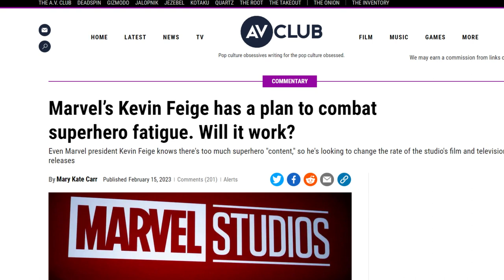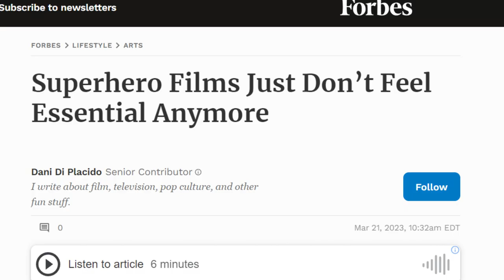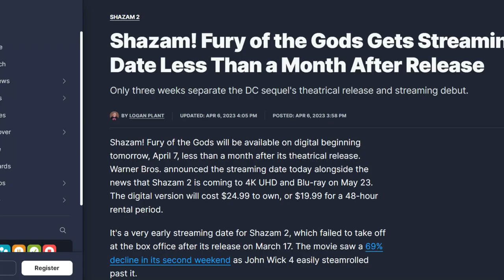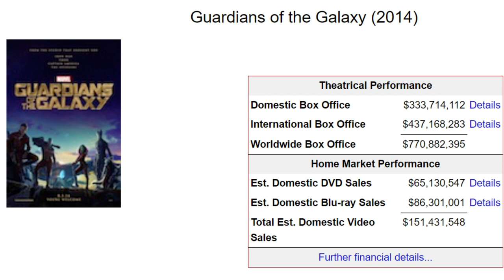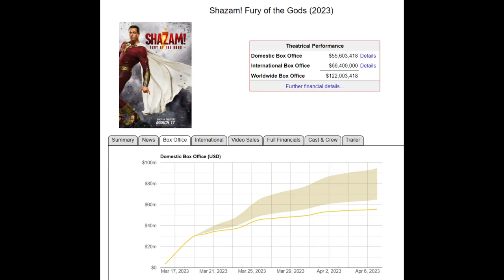It's Not "Superhero Fatigue" I'm Feeling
I am so tired of superhero movies. Wake me up when the Barbie movie hits theaters.

A superhero film (or superhero movie) is a film that focuses on the actions of superheroes. Superheroes are individuals who possess superhuman abilities and are dedicated to protecting the public. These films typically feature action, adventure, fantasy, or science fiction elements. The first film of a particular character often focuses on the hero's origin story. The first film also frequently introduces the hero's nemesis. (See also: supervillain or archnemesis.)

Many superhero films are based on superhero comics. By contrast, films such as the Ultraman, Kamen Rider and Super Sentai franchises, the RoboCop series, The Meteor Man, the Unbreakable film series, Hancock, Darkman and They Call Me Jeeg, were made original for the screen. While The Green Hornet is based primarily on the original radio series and its 1960s television adaptation, both Underdog and The Powerpuff Girls are based on animated television series. Anime superhero films are based on manga and television shows.

The highest grossing superhero film franchises (according to the box office income) since 1967 are Tsuburaya Productions' Ultra Series, Toei Company's Kamen Rider and Super Sentai, New Line Cinema's Blade, 20th Century Fox's X-Men, Sony Pictures' Spider-Man trilogy directed by Sam Raimi and the Amazing Spider-Man duology directed by Marc Webb, Pixar's The Incredibles, Christopher Nolan's Dark Knight Trilogy, the Marvel Cinematic Universe (MCU), and the DC Extended Universe (DCEU). On its own, the superhero film has become a popular genre of film, earning over $28 billion dollars for Marvel alone.